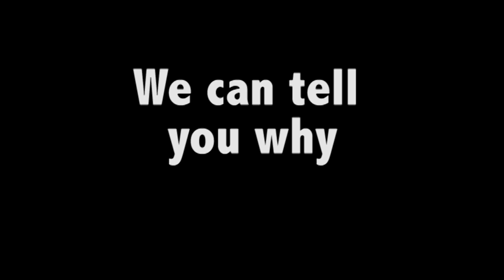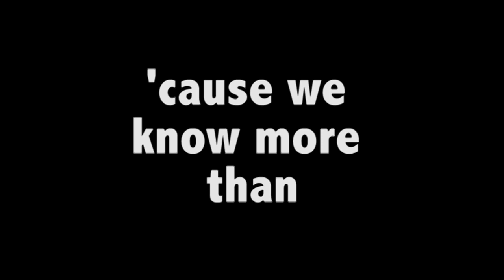The Wise Guys Instrumental